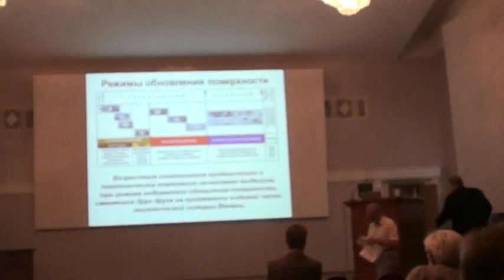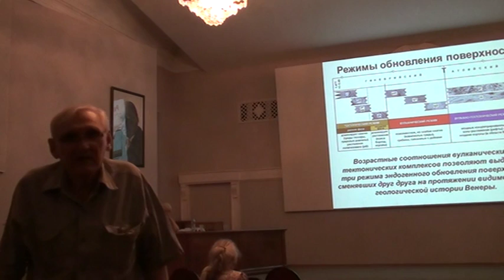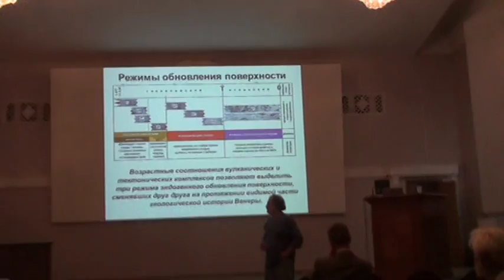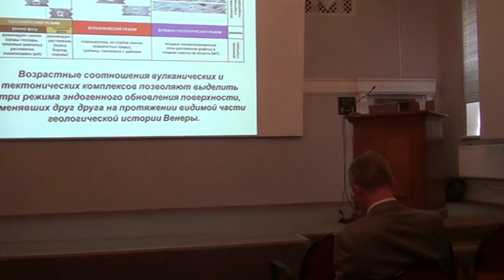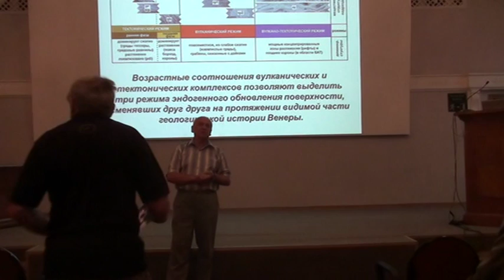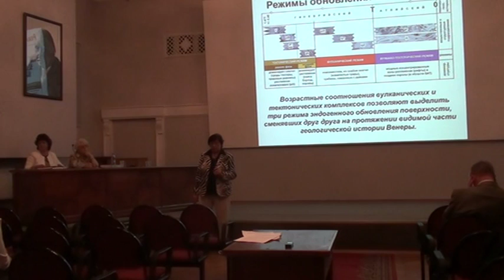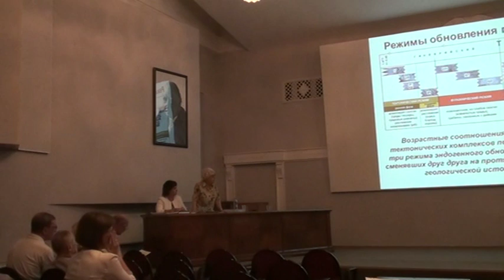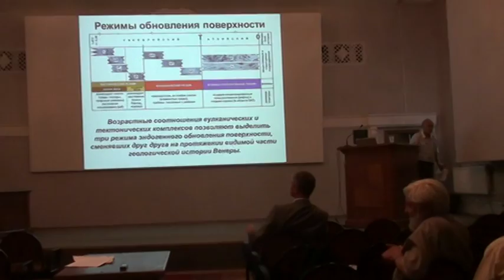Ivanov M.A. Geologic history of Venus. Part 4 (Discussion).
М.А. Иванов. Геологическая история Венеры. Докторская работа. 30/05/2016. ГЕОХИ РАН. Часть 4. Дискуссия.
M.A. Ivanov.  Geologic history of Venus. Doctoral thesis. May 30, 2016. Vernadsky institute. (in Russian). Part 4. Discussion.